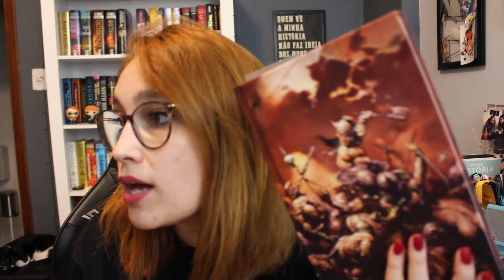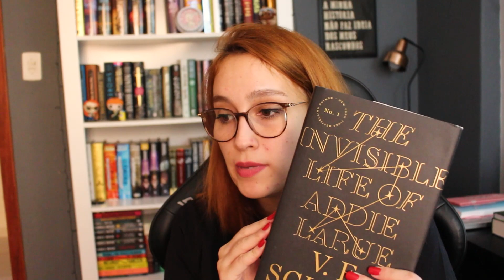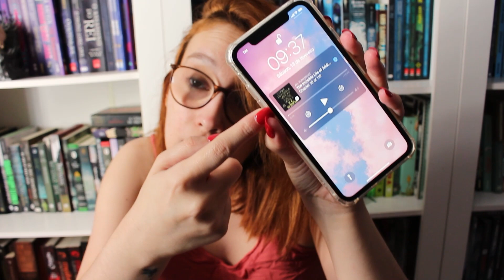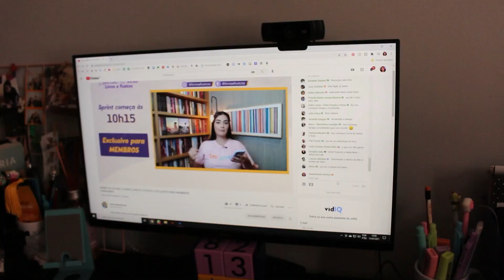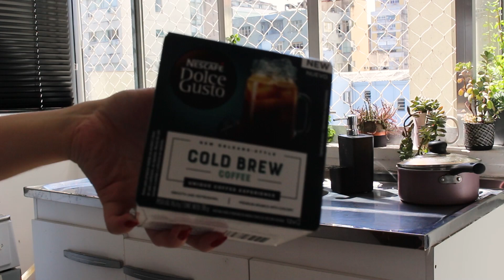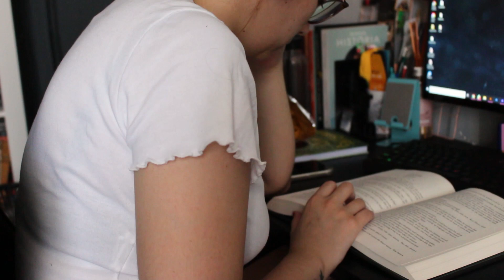Lendo&Vlogando #110: MAIS UM DIA DE MARATONA24HNOSLEEP | Resenhando Sonhos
Um vlog meio falho, da última Maratona 24h No Sleep!

Tamirez Santos
CAIXA POSTAL - 22077
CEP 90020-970